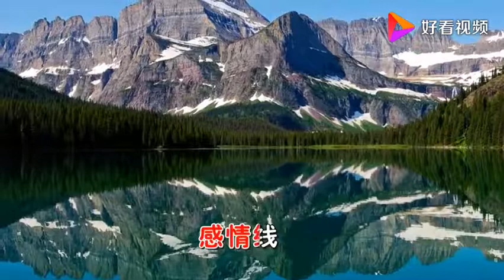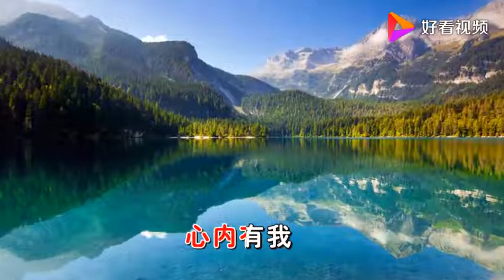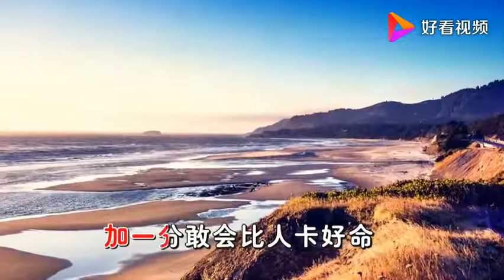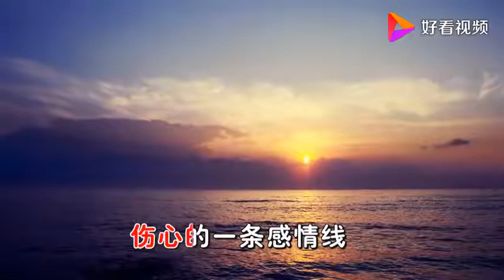江蕙 演唱的闽南歌曲《感情线》超美超好听！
江蕙 演唱的闽南歌曲《感情线》超美超好听！,本视频由黄河影音提供,4次播放,好看视频是由百度团队打造的集内涵和颜值于一身的专业短视频聚合平台